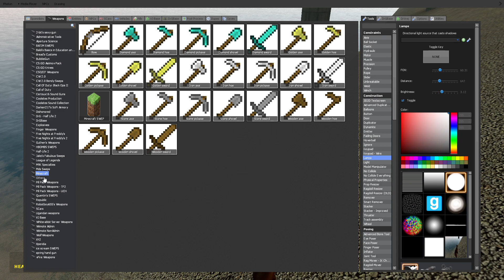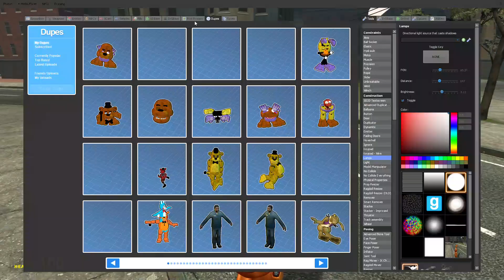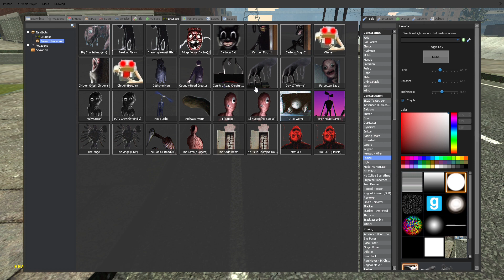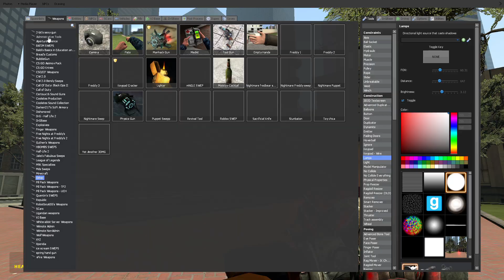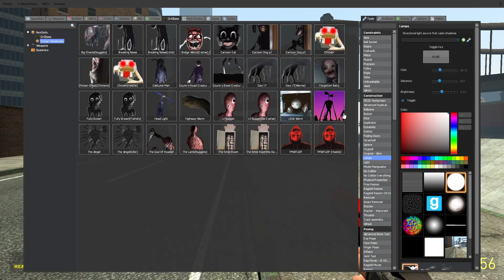chocolate bonnie gets hunted by siren head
becuase yes